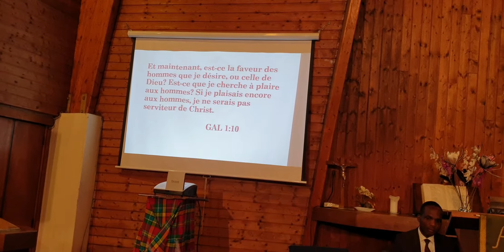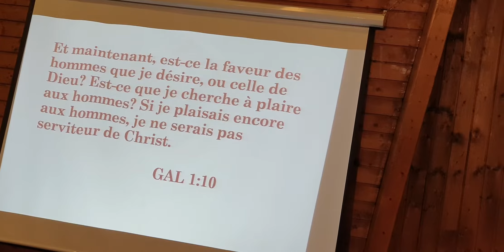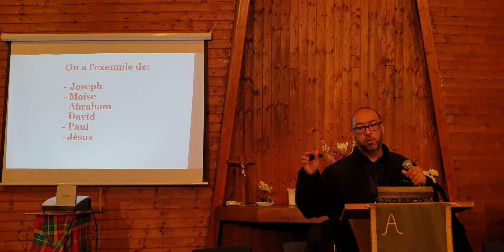Culte du 30.11.19 ( partie 2/3) Eglise adventiste Epinay/saint-denis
Culte du samedi 30 novembre 2019, église adventiste Epinay/Saint-Denis
Prédicateur: Daniel